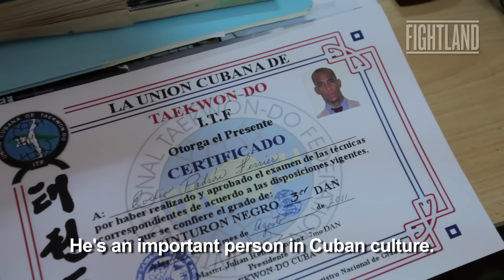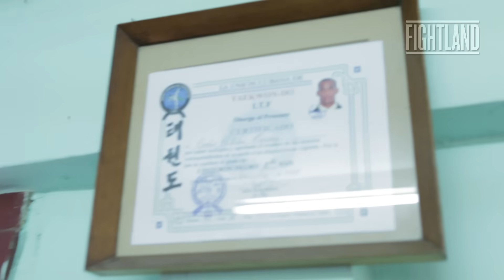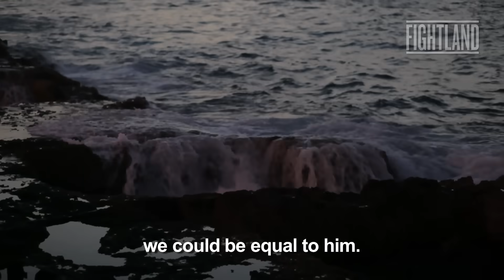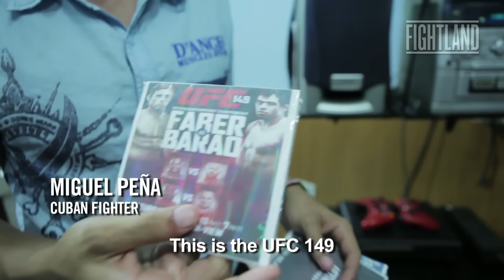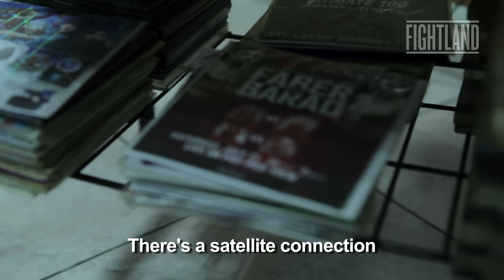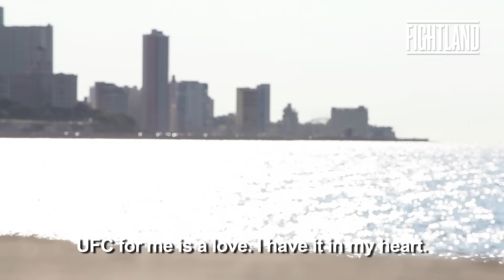Underground Fighters of Cuba: Fightland.com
Fightland went to Havana to check out the only mixed martial arts gym in Cuba. The Cuban government hasn't legalized MMA for fear of losing its best boxers, so the fighters on coach Evelio Padron Ferrier's team wrestle on concrete floors, use the ocean for endurance training, and practice techniques pulled from memory and bootlegged DVDs.

Producer - Will Kiersky
Supervising Producer - Trevor Silmser
Associate Producer - Mark Phillps